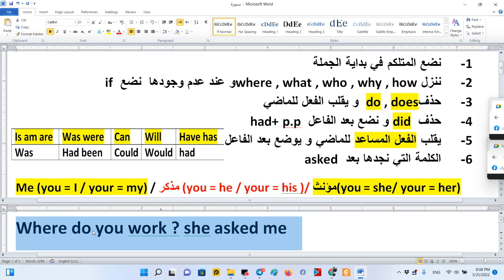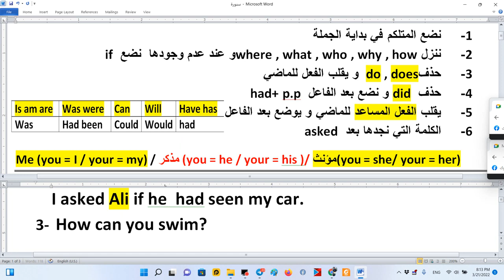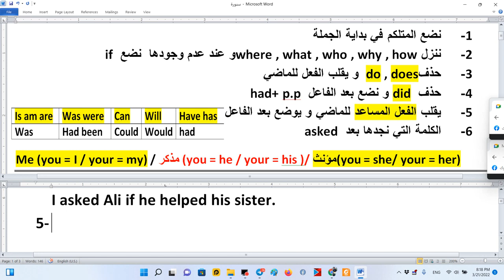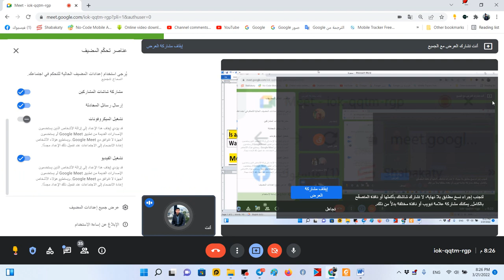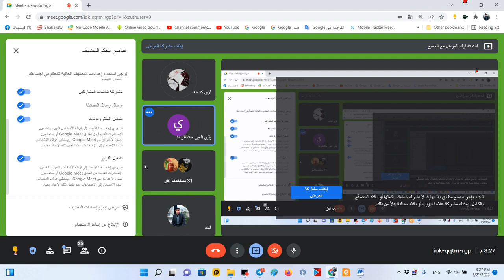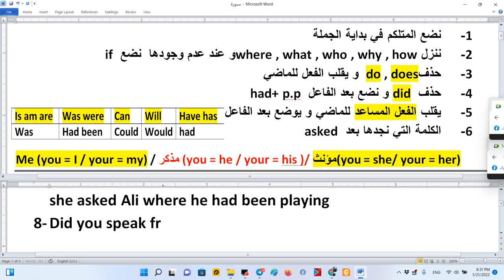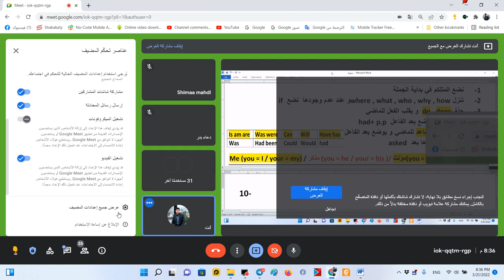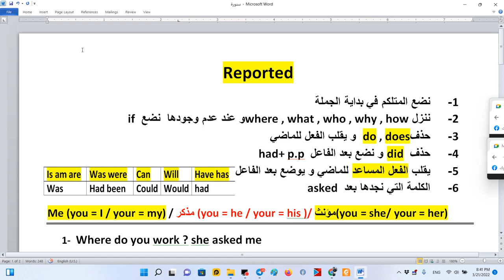انكليزي السادس الاعدادي الدورة الالكتروني المحاضرة الحادية 21 3 2022